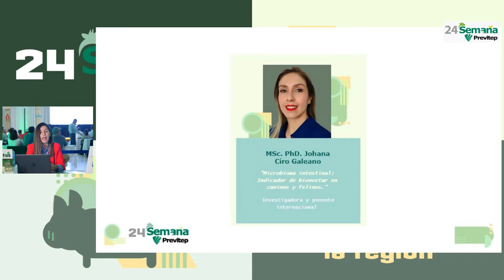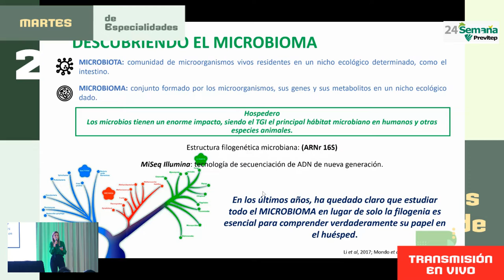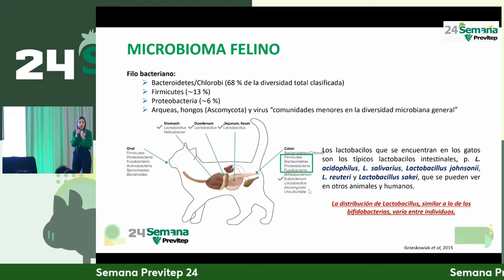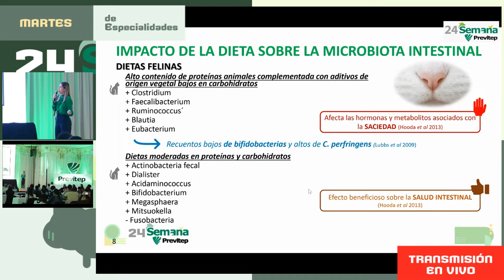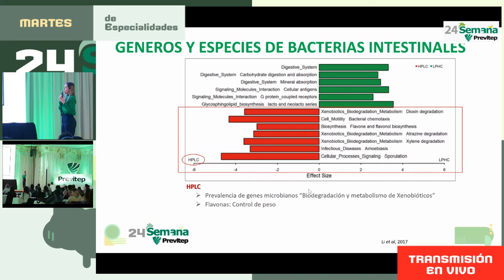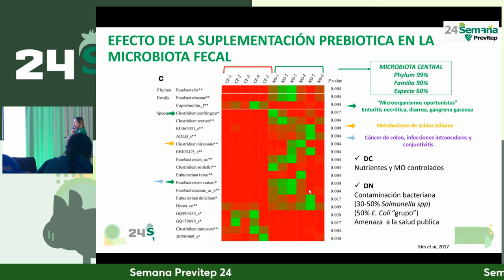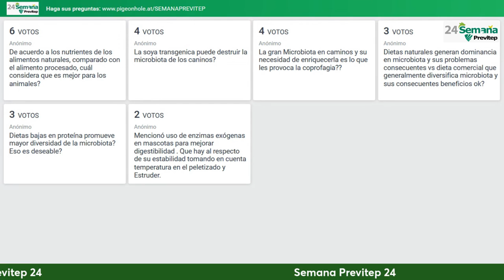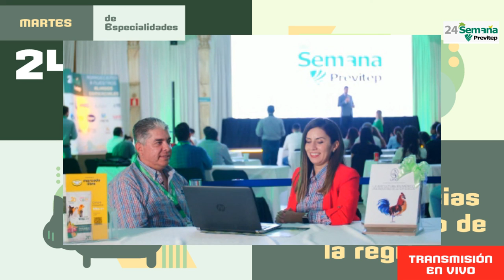Martes de Especialidades - Microbioma intestinal.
El Segundo día de la SP24 estará enfocado a las especialidades. El programa estará dirigido a Médicos Veterinarios y Distribuidores de la Línea VITACAN, en particular el programa hablará de Ingredientes clave desde la nutrición para la alimentación de las mascotas, además tocaremos un par de temas técnicos relacionados al Microbioma intestinal y el Reestablecimiento de la barrera cutánea.

MSc. PhD. Johana Ciro Galeano.
Microbioma intestinal: Indicador de bienestar en caninos y felinos.